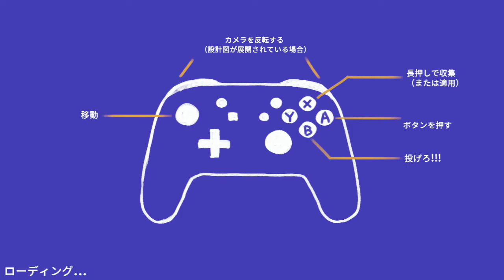[初見] ステージ26 (シングルタスクでやる ツールズアップ！)【ToolsUP!】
最上級、ここより上ははしごフロア
にて
落ちる要素

僕です